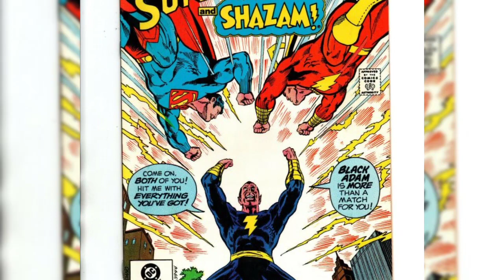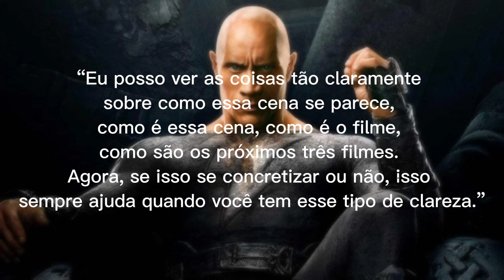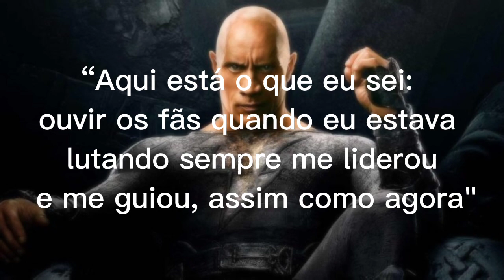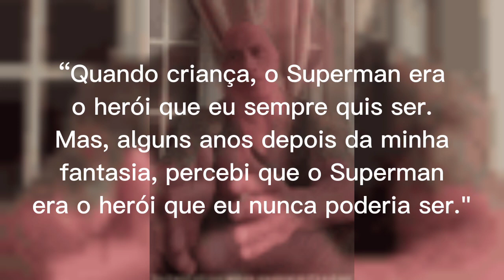As batalhas de Superman vs Adão Negro nas HQs🔥 | The Rock abre jogo sobre futuro da DC ⚡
Veja os embates de Superman e Adão Negro nas HQs e uma análise de quem sairia vencedor em um combate ☕🗿

Veja também a entrevista de The Rock sobre o que ele acha sobre o futuro dos filmes da DC!